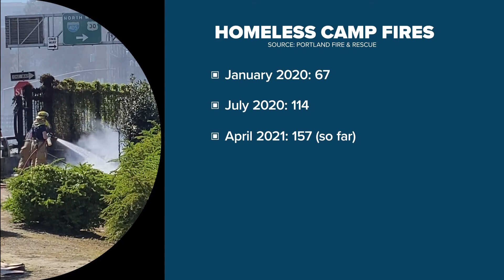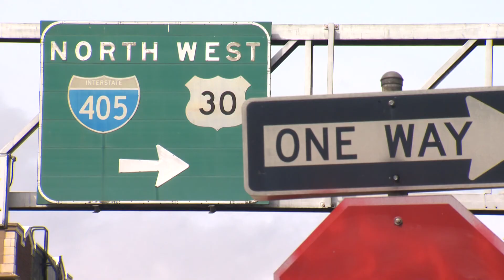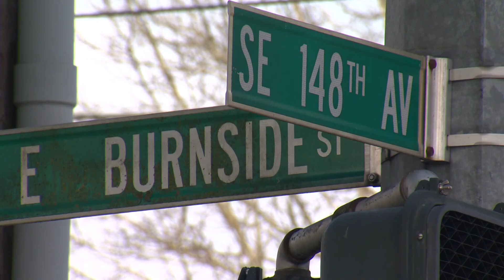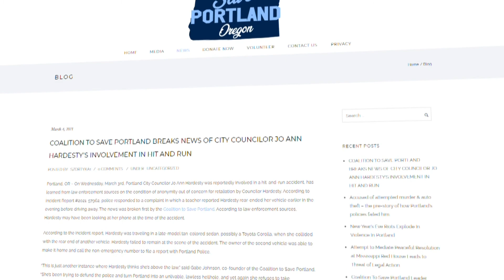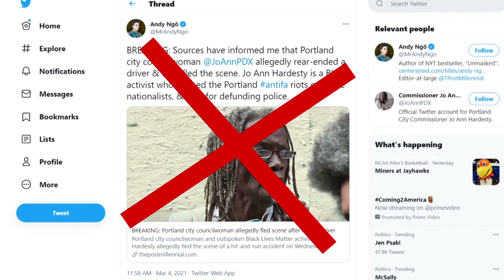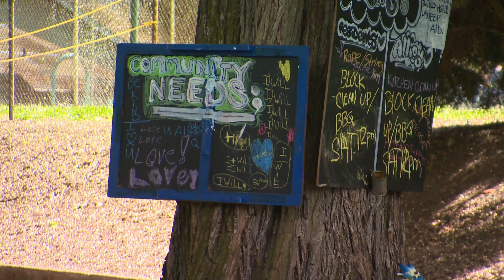Maggie Vespa's reel